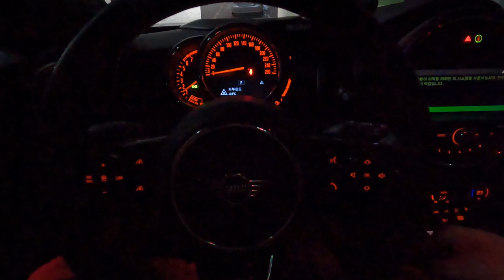하이큐보다 재미있는 배구동호회 새해 첫날에도 출석완료! ver.14 서울금천배구사랑 | 디스앤댓 this and that 배구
2023년 새해 첫 배구연습입니다.

참석회원이 많지 않아 조금 더 디테일하게 (빡시게?)
연습했습니다.

그래도 어린 회원분들이 많이 참석해서 활기넘치는 운동 시간이였네요.

전체 연습에서 수비 부분만 편집했습니다.